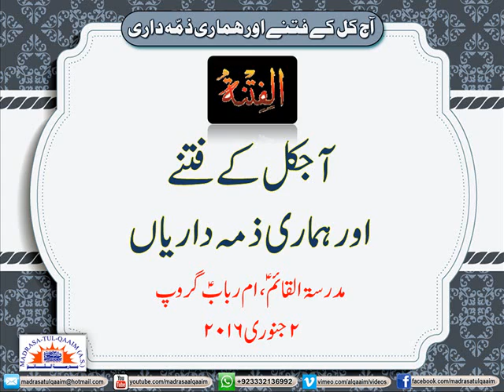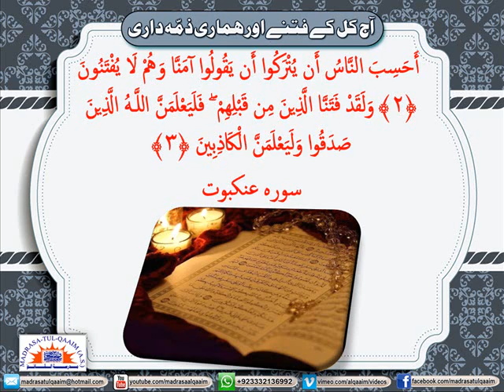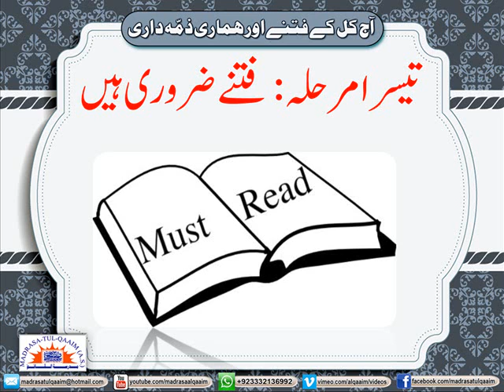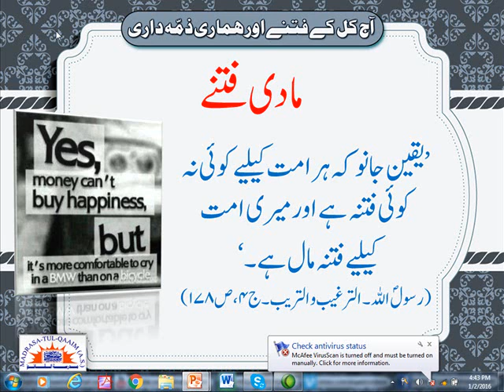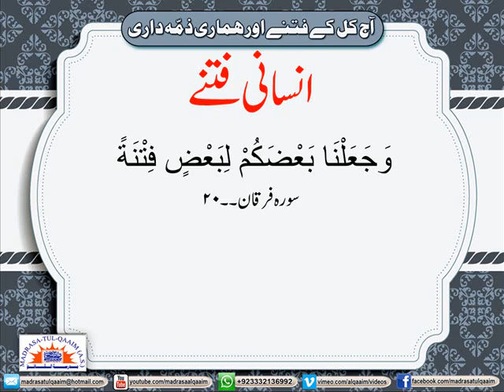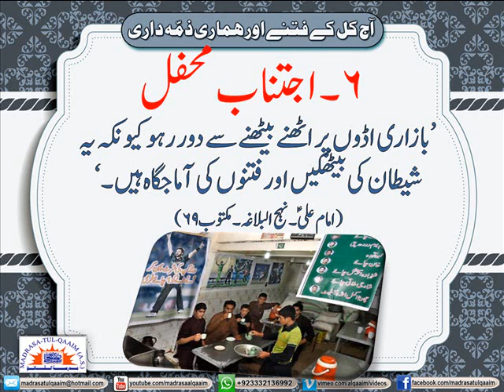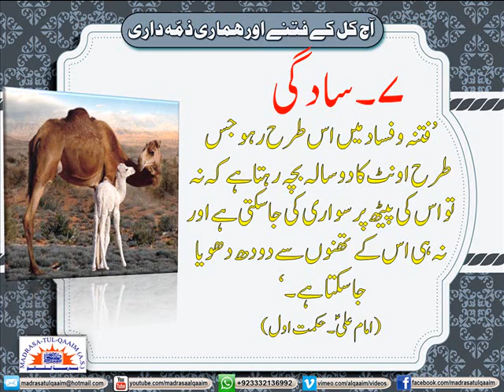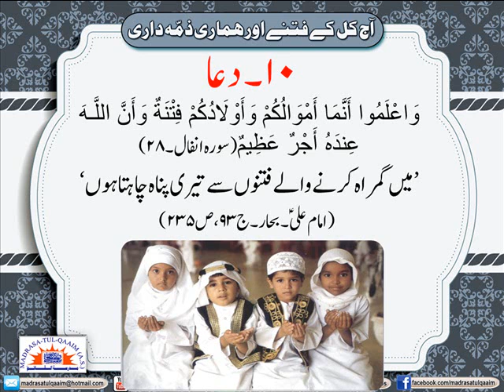دورِ حاضر کے فتنے اور ہماری ذمہ داری ۔۔